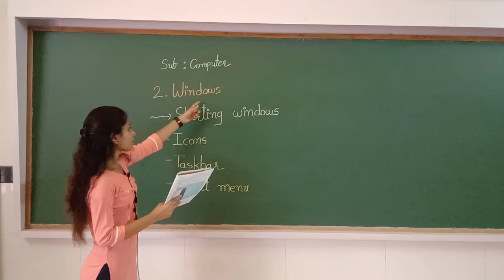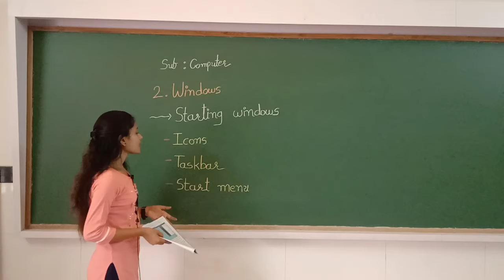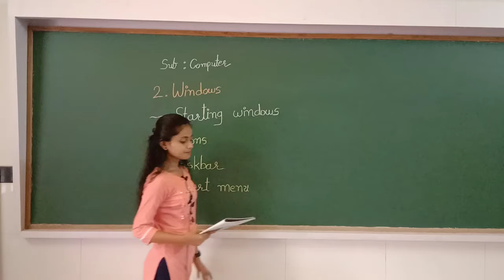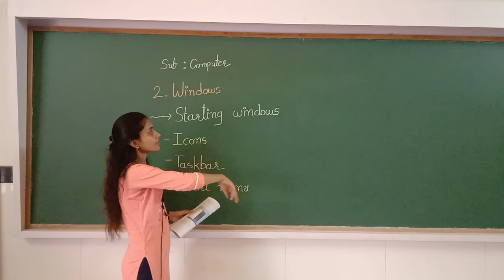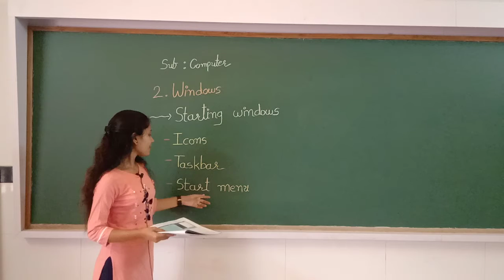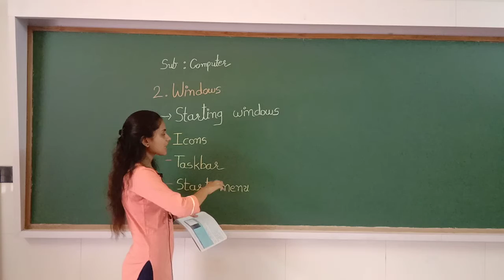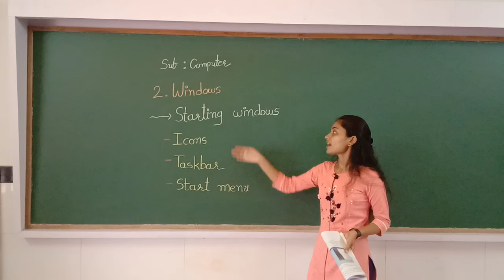GSEB | ENGLISH MEDIUM | STANDARD - 3 | COMPUTER | CHAPTER - 2 | REVISION-2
24/09/2021